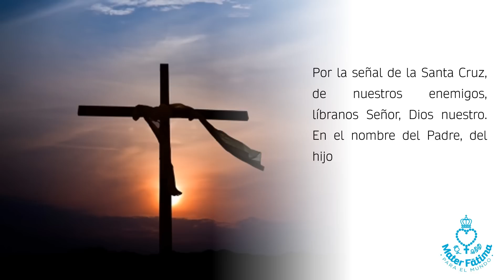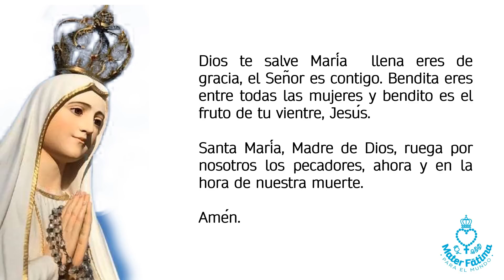Novena al Sagrado Corazón de Jesús. Día 1